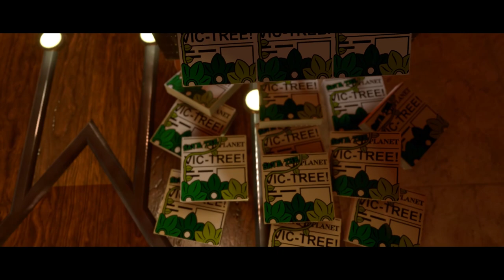LEGO DC Super Villains Hub World Preview!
This video is courtesy of WB Games!

Get all the latest deals, news, guides, and more by visiting us